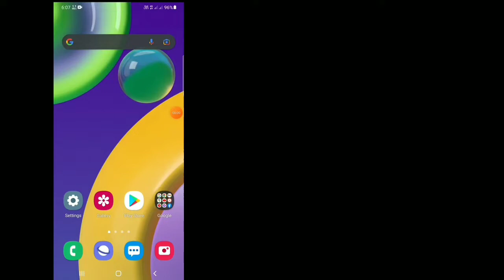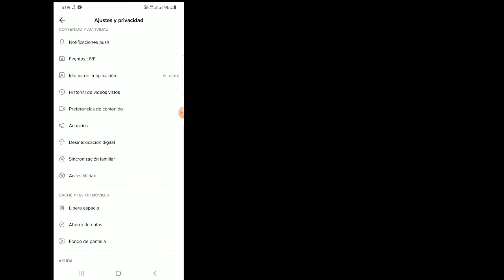Cómo ver tu historial de reproducciones en Tiktok (nueva actualización 2022)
Si tiene alguna pregunta, por favor déjeme comentar a continuación.

como ver tu historial de reproducciones en tiktok